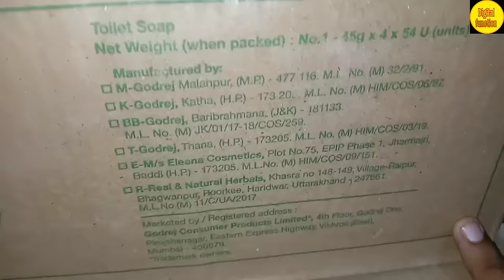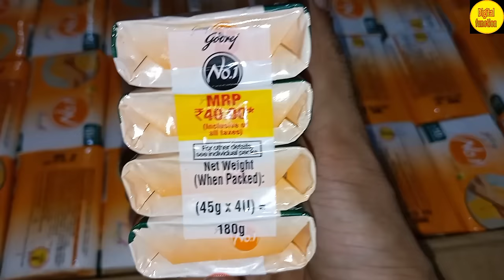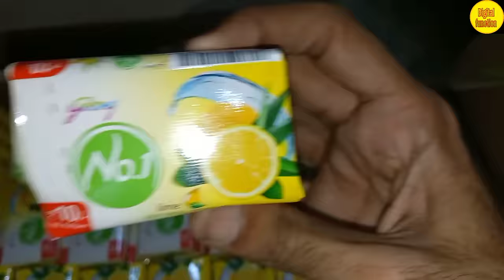Godrej no .1 Sabun ka wholesale price. Sabun ka business kaise kare. साबुन बेचने में कितना फायदा हैं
sabun ka wholesale rate
sabun ka wholesale price
sabun ka business kaise kare
godrej no 1 sabun ka wholesale rate
haldi chandan sabun ka wholesale rate
lime sabun ka wholesale rate
sabun bechne par kitna fayda hota hai
godrej no 1 soap ka wholesale price
sabun kaha se kharide
sabun ki peti kitne ki aati hai
saabun kaise banaye jata hai
new size sabun no .1 ki sabun
sabun wholesale market
sabun ka wholesale market
 sabun
soap wholesale price

sabun kahan se kharide
sabun ka thok rate
number 1 sabun ke Malik
godrej no 1 sabun ki agency kaise len